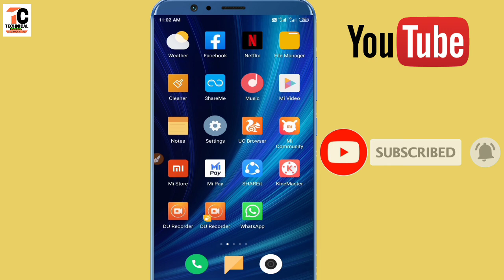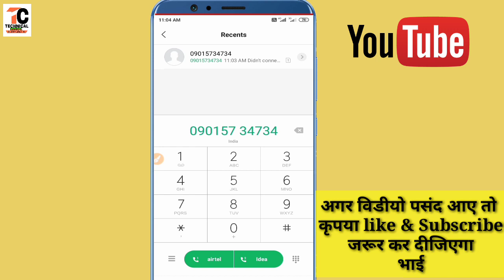canara bank ka mini statement kaise nikale|how to check Canara bank account mini statement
canara bank mini statement kaise nikale||how to check bank account statement||bank mini statement

  Dosto Is Video me Maine Aapko ye bataya hai ki aap apne Canara bank ka mini statement apne mobile se kaise check kar sakte hain.
pasand aayega.
Thank you so much .

Your quries-
canara bank mini statement kaise nikale,
how to check bank account statement,
bank mini statement,
canara bank,
canara bank balance check app,
canara bank balance check,
account statement,
bank statement